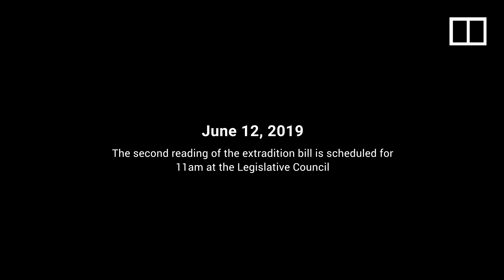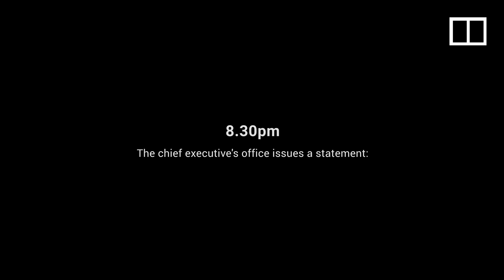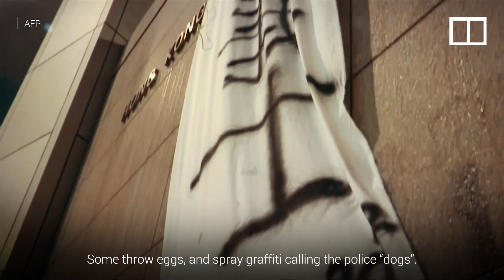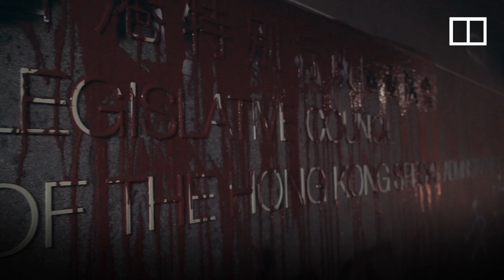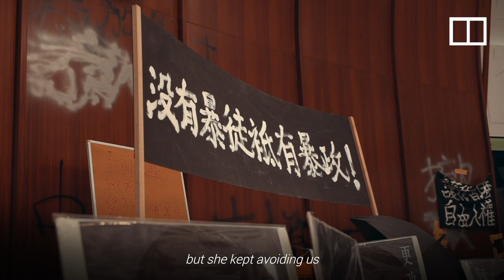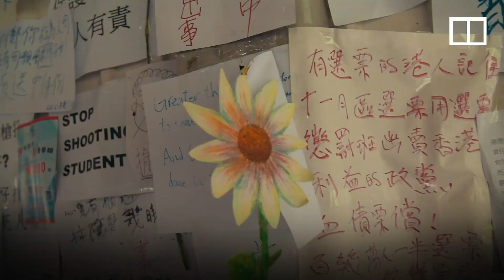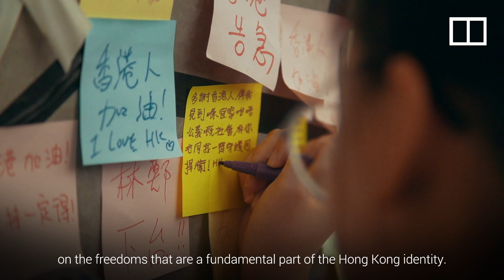Anti-extradition: The protests that shook Hong Kong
Hong Kong is in the midst of its biggest political crisis since the former British colony was handed over to Chinese sovereignty in 1997.

Millions of people have taken to the streets to protest against a controversial extradition amendment that would allow for the transfer of suspects to face trial on the Chinese mainland.

Although the protests have prompted the Hong Kong government to suspend the bill, protesters continue to demand its complete withdrawal.

For many, the demonstrations are not only about the bill, but also defending what makes Hong Kong unique.

This SCMP Film looks at the impact of the protests, from the first major demonstration on June 9 to clashes in Sha Tin on July 14.